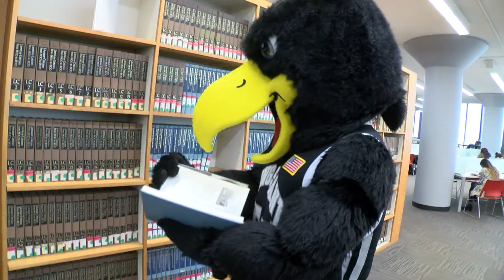LIU-TV: Blackbird Tribute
The students at LIU Brooklyn love the Blackbird, and the Blackbird loves the students!